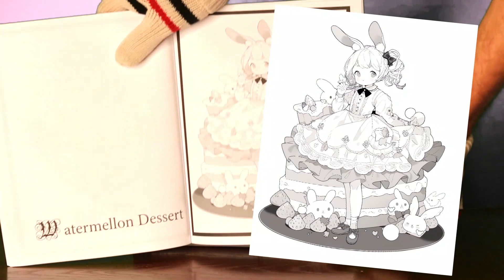Anime Coloring Book! Kawaii Dessert 2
Hi! I hope you are doing well! You can find the Kawaii Dessert 2 coloring book, Here!
Goodluck rockstars! ヾ( ˃ᴗ˂ )◞ • *✰

👍 Like this video so that you will have it saved for your records!
💛 Leave a comment so I can get back to you!

Thank you for your time, and I hope you have an Amazing day! (✌◕ヮ◕)*･ﾟ❤️